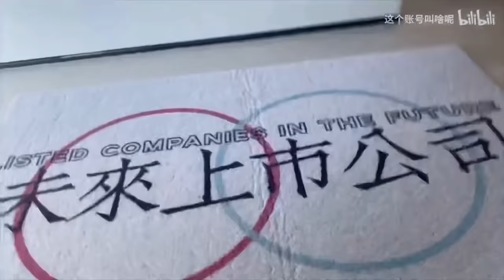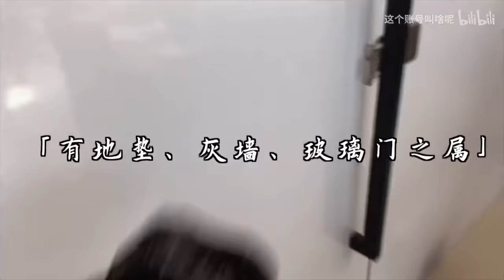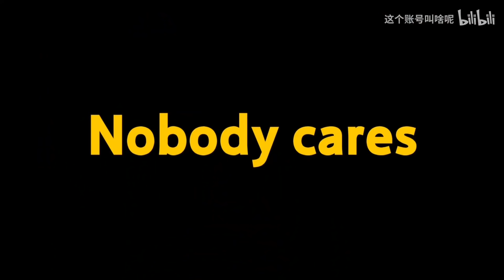【白敬亭 vlog#2】偶听到王嘉尔的歌《Dawn of Us》【哔哩哔哩】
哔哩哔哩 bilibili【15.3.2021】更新